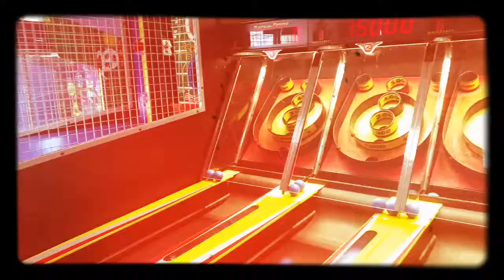First Trip to Chuck E. Cheese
Video of the kids' first trip to Chuck E. Cheese's.